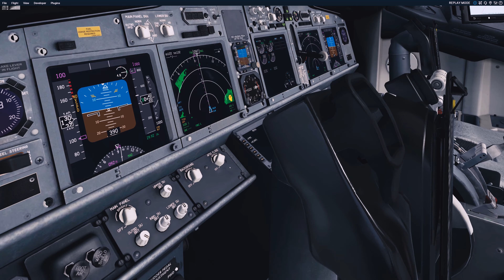Xplane 11: Turbulent Landing at St Maarten (4K)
Xplane 11.41
Flying the "Zibo" modified 737-800 in DHL livery on 10 mile approach to St.Maarten.
Some colour-grading was done in DaVinci Resolve 16 editing software.
Freeware St.Maarten scenery is available at Xplane.org